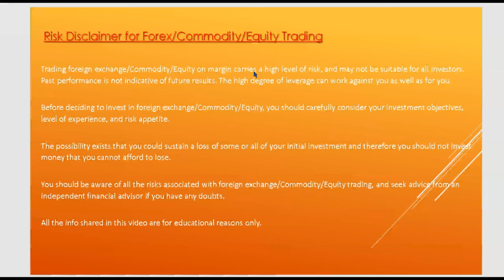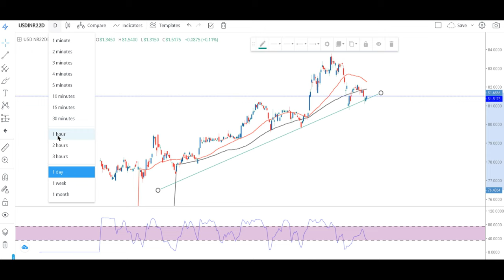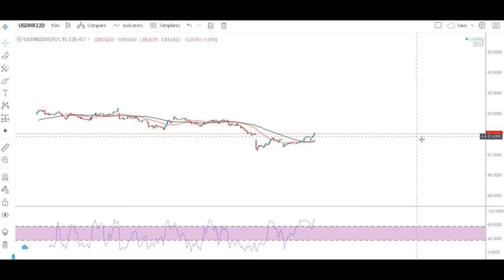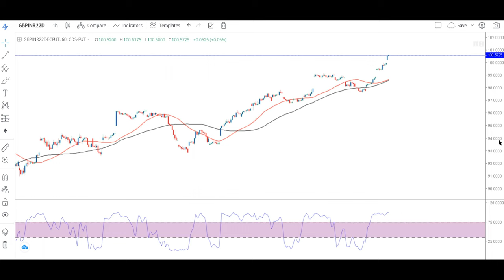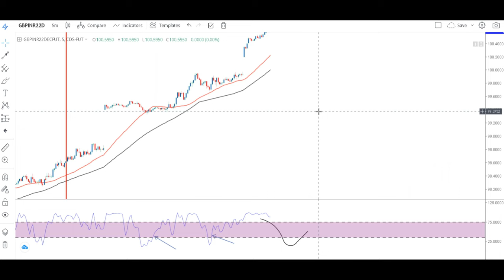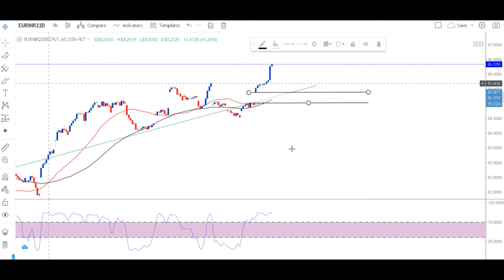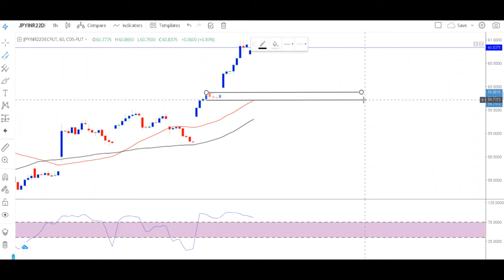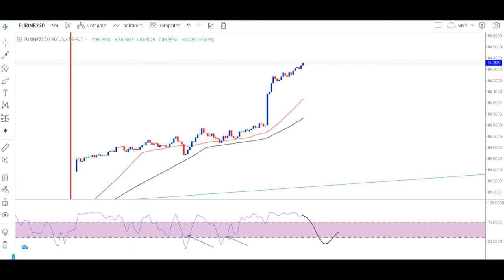Curreny Future Intraday analysis 5th Dec